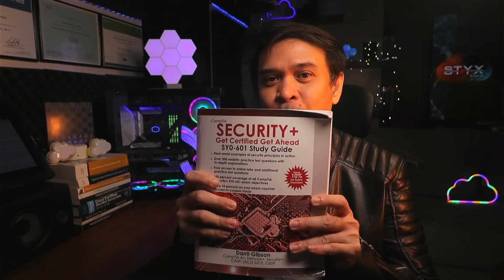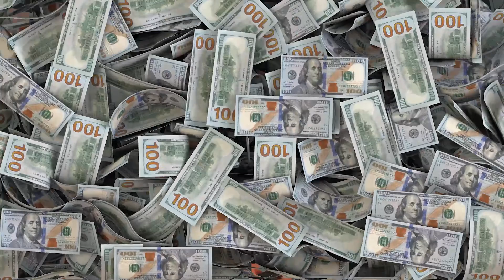Why I hate CompTIA Certifications?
Let's talk about why we hate CompTIA Certifications!

Timecodes
0:00 - Intro
0:46 - CompTIA History
3:00 - My take about CompTIA Certs
5:45 - Whats good about Security+
8:07 - Outro

New CompTIA Xpert Level Certifications Xpert Series
Let's check out the new CompTIA Xpert  Level Series certifications. Is it worth taking?

New Certification! Kali Linux Certified Professional (KLCP)
Kali Linux Certified Professional (KLCP) by Offensive Security a new certification? Let's find out!

PYTHON PROGRAMMING - Web Attacks/Hacking
Learn Python programming, web vulnerabilities and how to create web attacks scripts using Python.

F5 303 Exam preparation
Highest rated F5 303 courses online with a 4.8 rating. Includes over 12 hours (each) of HD video tutorials, quizzes, whiteboard discussion and lab demonstrations: